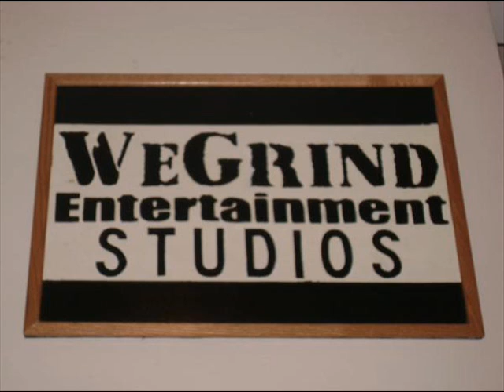HILLSIDE BOYZ - MY HOOD AINT MELROSE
2006
THE REAL HILLSIDE BOYZ
FEATURING
SEAN THE BLOB GREEDY
FROM THE LEGENDARY MIDWEST MAFIA